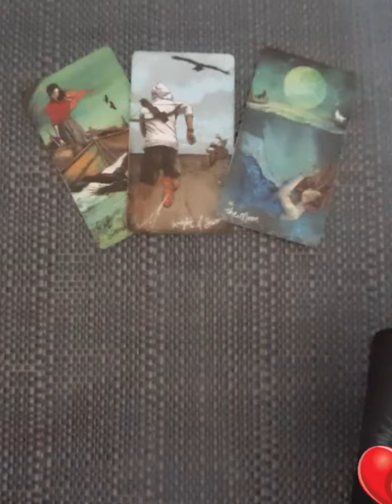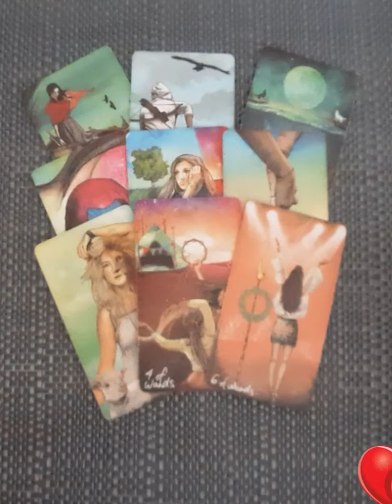ЧТО У НЕГО сейчас НА УМЕ?💦👀